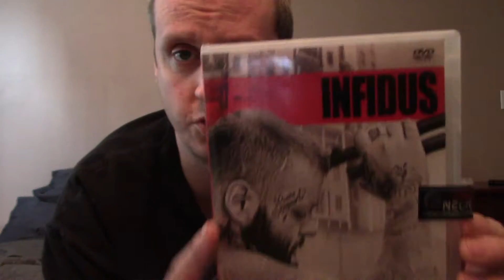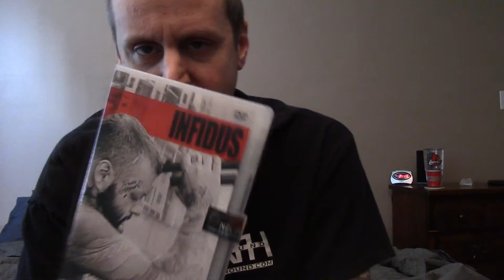What I'm Watching episode 26: Infidus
Horror movie reviews by Nick from What I'm Watching on Facebook. This episode is the review of the film Infidus from Necrostorm.